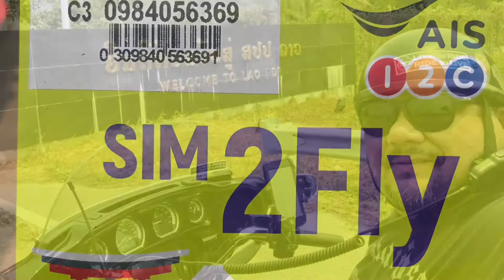BigBoy : ซัมบาร่า ไปให้ถึงกลับให้ได้ Ride to Shambala Day 03 : บ่อเตน สปป ลาว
insta360oneX ซัมบาร่า Shambala BigBoy HarleyDavidson Lobster on Tours Vol.10 @ Day 3: วันแห่งการรอคอยของการเดินได้เริ่มขึ้นแล้วความรู้สึกเหมือนนักมวยซ้อมมาหลายเดือน วันนี้เหมือนได้ยินเสียงระฆังเริ่มชกหวังว่าจะต่อยได้ครบยก คือไปให้ถึงกลับให้ได้ ด้วยเสียงบอกเล่าที่ผ่านเข้ามาในหูว่า เฮ้ยฮาร์เล่ย์ไปไหวเหรอ เอาฮาร์เล่ย์ไปแล้วเหนื่อยนะหารถอื่นไปเถอะ ถนนปลิ้น ถนนลื่น ทางมีหินกรวด ฮาร์เล่ย์รถมันหนักจะเอาอยู่ไม๊ มาถึงวันนี้ตอนนี้จะลองดูซะตั้งว่ามันจะเป็นอย่างที่เค้าพูดไม๊ ทริปนี้มีรถที่ร่วมเดินทาง 41คัน หนึ่งในนั้นมี เจ้า Ultra777 Harley-Davidson ผมเพียงคันเดียว แฟนๆสาย H-D มาช่วยลุ้นไปด้วยกันน๊าาา สภาพถนน AH3 หรือ R3A ช่วงครึ่งทางแรกเชียงของไปบ่อเตน 140 กิโลในเขาถือว่าเรียบดีมีหลุมบ้างและลื่น เข้าโค้งต้องค่อยๆเปิดคันเร่ง พอมาอีก 100 กิโลหลังนี่ดูในวีดีโอกันเอาเองครับ 555 😅 อย่างยับเหมือนขี่บนดาวอังคารแต่หนุกดีก็ไม่ได้เเย่กว่าที่คิดเลย อ่ออีกอย่างที่นี่คือรถบรรทุกเยอะขับกินเลนถนนก็แคบคืออีกหนึ่งความเสียว โปรแกรมพรุ่งนี้ออกจากที่พัก 7โมงเช้าไปเตรียมเข้าด่านจีน อากาศที่นี่ไม่ร้อนเลยประมาณ 30องศากำลังสบาย 👍 Ultra777andMeinShambala AASharley LobsterOnToursVol10 👍 😁 กล้องหลักที่ใช้ติดรถในการถ่ายทำผมใช้ Insta360 OneX สนใจสามารถสั่งได้ ราคา 14,999 บาท จัดส่งฟรีรับประกัน 1 ปี ติดต่อ หรือที่